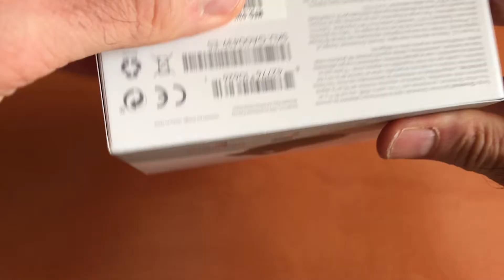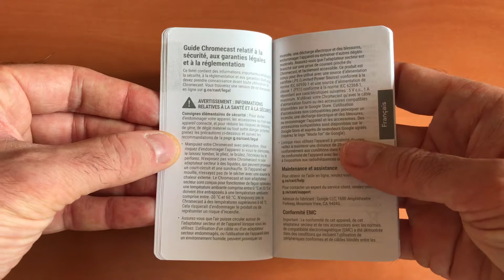Unboxing del Google Chromecast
Maravilloso dispositivo que permite hacer streaming de cualquier contenido desde tus dispositivos portátiles, ya sean un smartphone, tablet o incluso un ordenador, al televisor que esté conectado, y todo, pudiendo visualizarlo a lo grande.
La instalación es muy sencilla y su experiencia de uso excelente. Un buen producto para adquirirlo sin dudar un sólo instante.